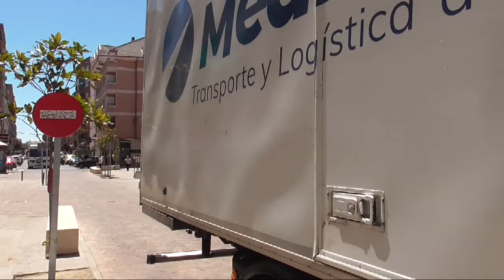Procesión de San Cristóbal 2024